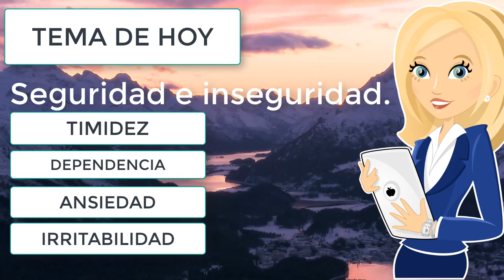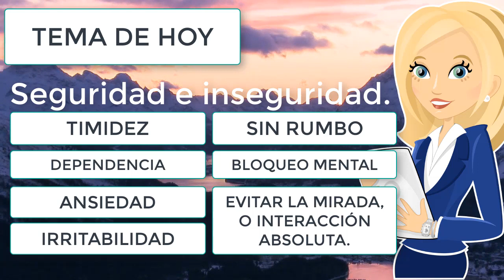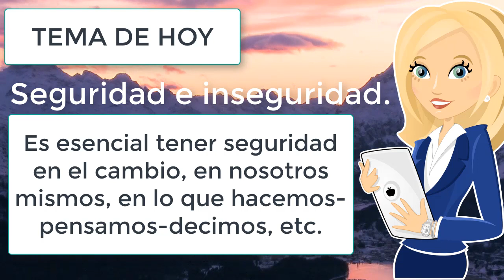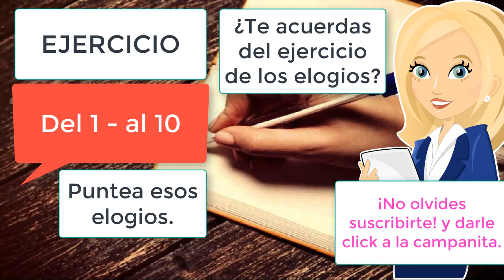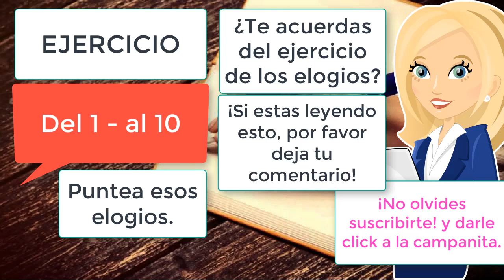CURSO DE AUTOESTIMA: CLASE 9.